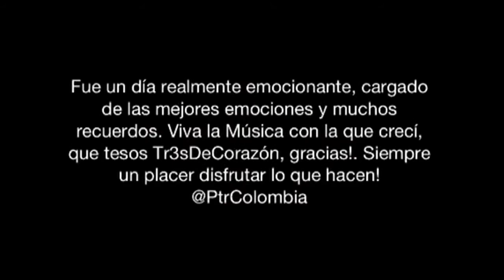Lanzamiento DameUnaAlgría de @Tr3sdeCorazon @ Bogotá _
Lanzamiento DameUnaAlgría de @Tr3sdeCorazón @ Bogotá
Me encanta el poder de esta banda, que hermosos recuerdos este lanzamiento, crecí escuchando esta banda.

Que poder de banda, y que chimba de artistas.

Ptr
PedroB